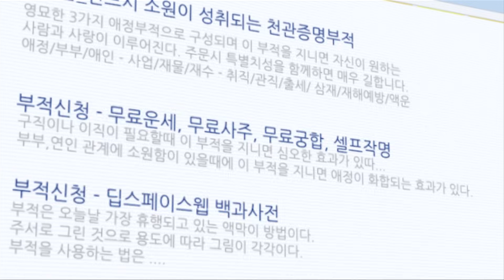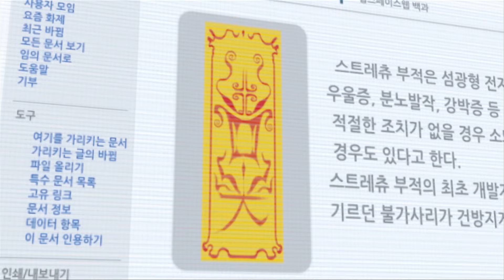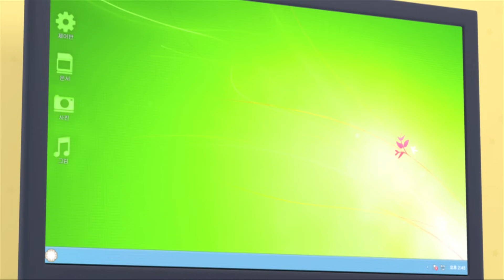바이클론즈 4기 메가비스트 제15화-제16화 [Biklonz S.04 EP.15-EP.16]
새로운 악당 마담흉의 무시무시한 불가사리에 맞서 싸우는
우리 바이클론즈들의 새로운 활약!
앞으로 펼쳐질 더 흥미진진한 이야기를  확인해보세요!